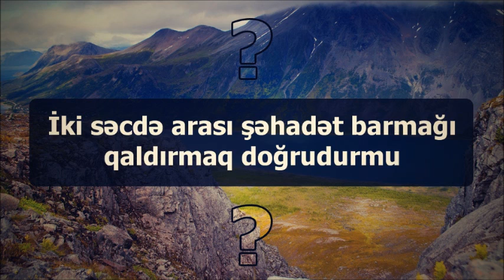İki səcdə arası şəhadət barmağı qaldırmaq doğrudurmu? || Veysəl